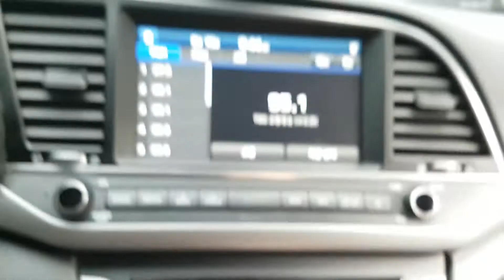2018 AVANTE JU488439